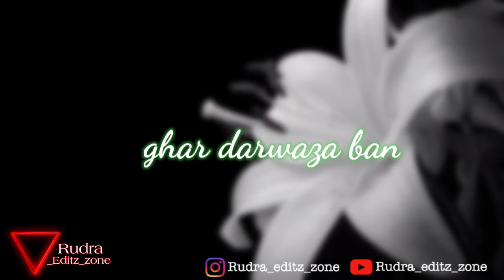Khaab| Whatsapp status| Akhil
Creator:-Rudransh Srivastav